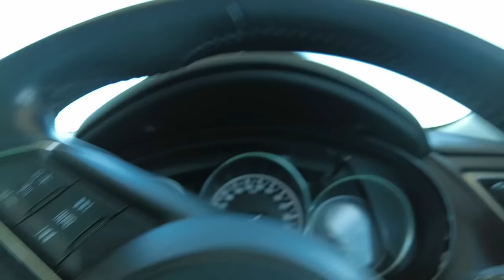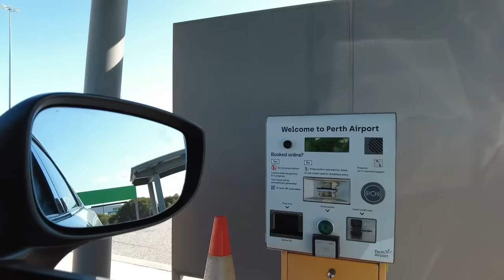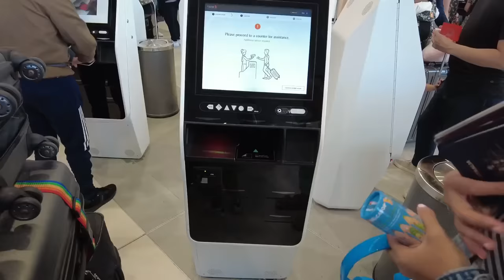Taking my Samoan wife and Aussie born son to (SOUTH AFRICA) for first time vlog Ep1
Join us as we travel the Southern part of Africa as a family for the first time since being a whole family.
There will be tears, laughs, and scary moments to look forward to with each episode.